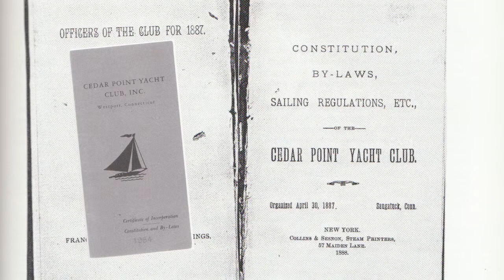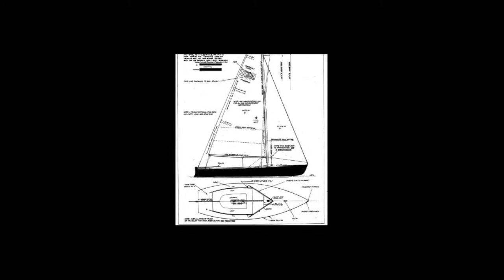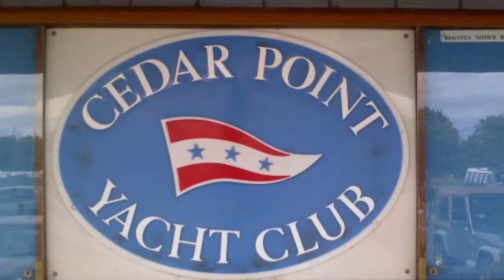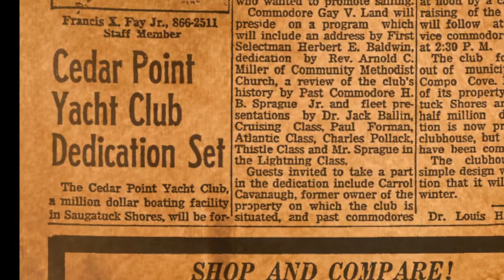Cedar Point Retrospective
In this video, Gay Land, past Commodore reminisences about the CedarPoint Yacht Club and sailing during the 1950s and 60s.